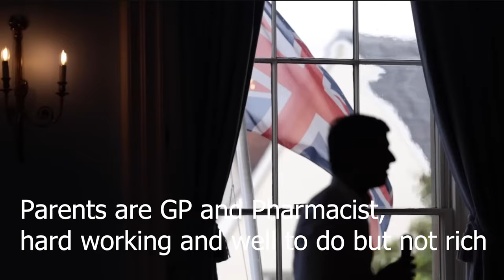Rishi Sunak: Who?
A light hearted trailer of whom the new Prime Minister is!